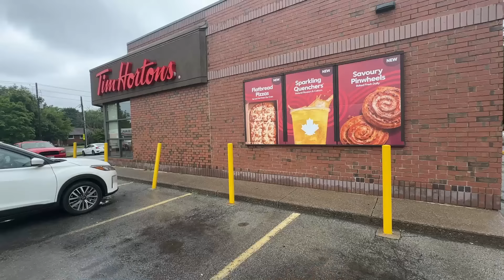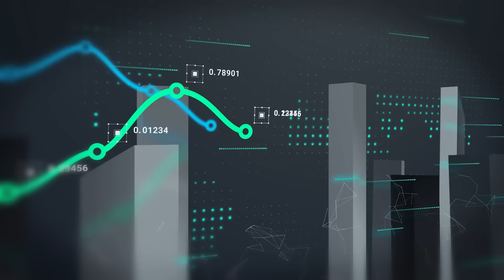Чем отличаются Канадцы от нас?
Канадский менталитет имеет свои особенности, и даже за 15 лет в Канаде мне не удалось его понять до конца. Сегодня я разбираю особенности канадского менталитета и его отличия от нашего.
😎 Гаджеты, которые я использую для съёмки:
Основная подсветка
Допонительная подсветка
Микрофон для iPhone
Микрофон для камеры
Соляная лампа
Кепка с надписью CANADA